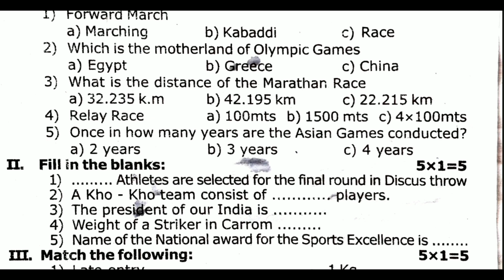7th std Physical education Annual exam original question paper 2023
7th std Physical education Annual exam original question paper 2023